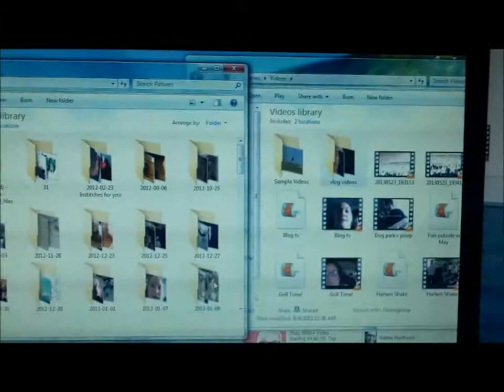fresh start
Here is the Link to my weight loss support group

For those of you that might be interested here is a link to my etsy store

The site allows anyone to use their music for free, as long as a link to their homepage is provided in the description (which I have done).